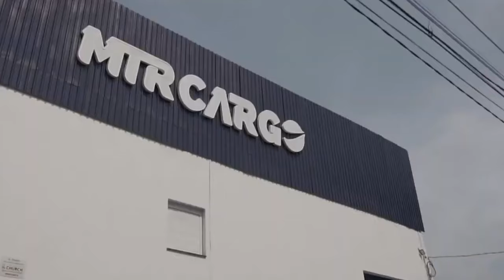Ganhe até R$ 7.000 MTR CARGO RODOAÉREAS Contrata Motoristas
🌟 Oportunidade única para motoristas! A MTR Cargo Rodoaéreas está contratando Motoristas de Sinotruck para a rota RJ-SP com salários competitivos que vão de R$ 5.500 a R$ 7.000! Além de uma remuneração atrativa, oferecemos benefícios como vale-refeição, PLR e seguro de vida. Esta é sua chance de se juntar a uma equipe de elite e garantir seu sucesso profissional no setor de transportes.

Perfil do Candidato:
Realizar coletas e entregas dentro de São Paulo e Rio de Janeiro.

Requisitos:
Experiência comprovada na condução de cavalinhos sinotruck, tanto manual quanto automático.

Disponibilidade para viagens e para permanecer fora por alguns dias quando necessário.

Remuneração e Benefícios:
Salário entre R$ 5.500,00 e R$ 7.000,00.
Vale Refeição diário de R$ 27,14.
Participação nos Lucros ou Resultados (PLR) anual no valor de R$ 1.200,00.

Localização:
Próximo da Churrascaria Cumbica.

📚 Cursos Para Motoristas / Mopp e Outros 👇
👉 Escola Amigão da Estrada

📋 Quer que eu faça seu currículo ? então acessa o link abaixo

✉️ Quer que eu faça sua carta de apresentação profissional

🙏 CONTRIBUA COM O CANAL NOS AJUDE A MANTER ESSE PROJETO
ENVIE QUALQUER VALOR, JA AJUDA MUITO 🙏 👇

⚠️ATENÇÃO!
Todo o conteúdo desse canal pertence a mim, e o uso sem minha autorização poderá gerar strikes e outras questões legais.

© Todos os direitos são reservados ao canal  @Alô Motorista |Empregos

att;
@Alô Motorista